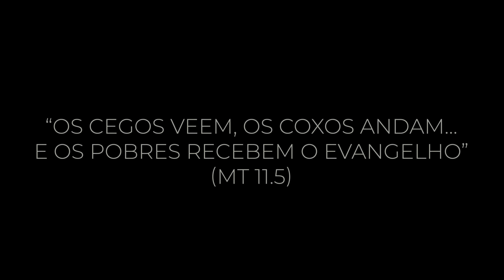ÁGUAS DE ESPERANÇA - TRAILER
No documentário Águas de esperança você vai conhecer e se conectar com as histórias dos nossos missionários e dos moradores da região ribeirinha de Roraima ❤️‍🔥

Você saberá o impacto do Evangelho nessa região e a importância da atuação social da igreja como alívio da escassez em período de cheia do rio 🙌🏾

Em breve…